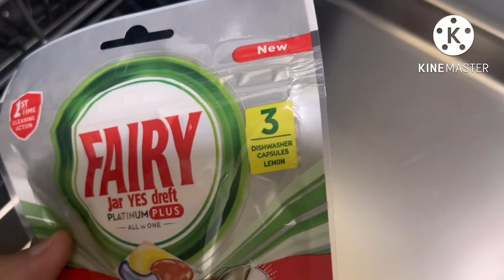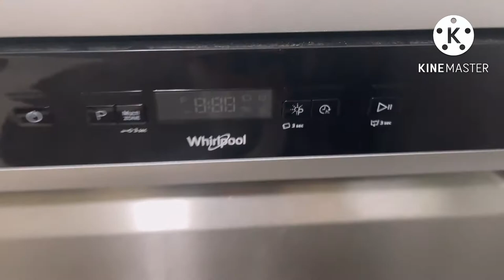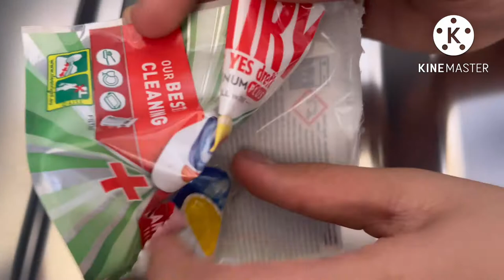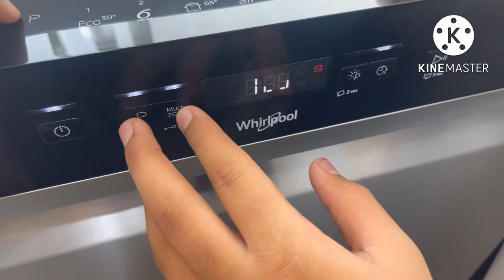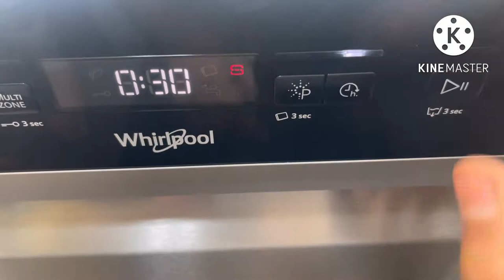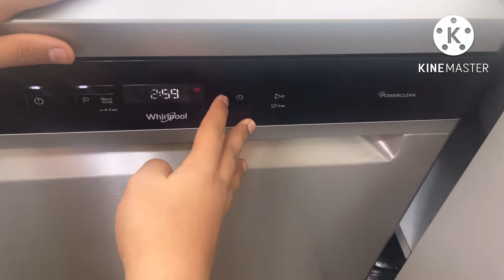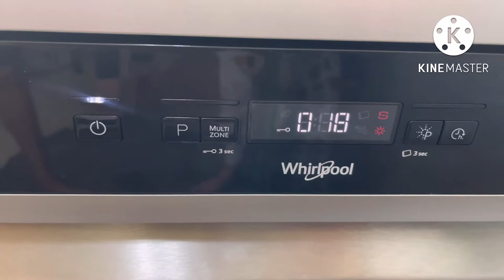Whirlpool Dishwasher-Dubai Unboxing and Demo Full Review-How to Use Whirlpool Dishwasher Dubai